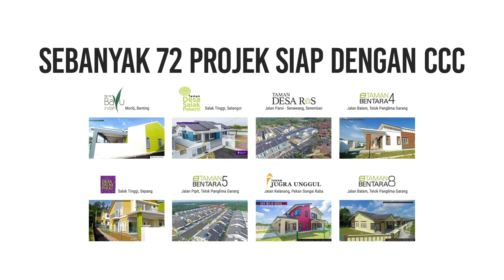Status Terkini Tapak Pembinaan Taman Musytari pada Disember 2020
Status Progres Terkini Projek Rumah Teres Satu Tingkat, Taman Musytari, Batu Kikir, N.S.D.K.